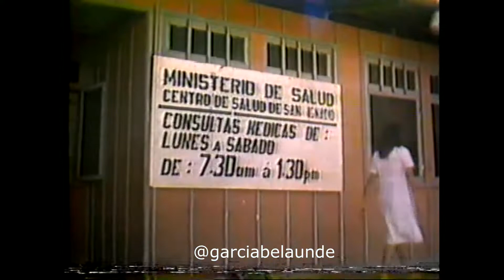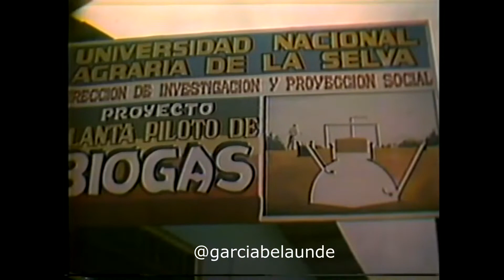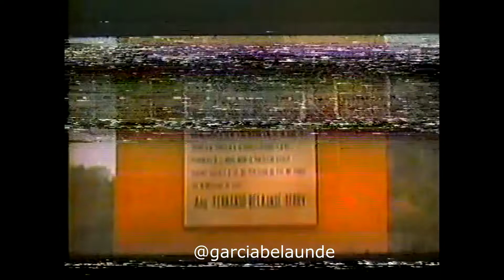B71 Informe sobre los avances de la Marginal de la Selva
Material del Archivo Histórico de Acción Popular. Avances de la Marginal de la Selva. Explicación de la ejecución de la nueva filosofía vial, proyecto que tenía como objetivo articular nuevas áreas cultivables.